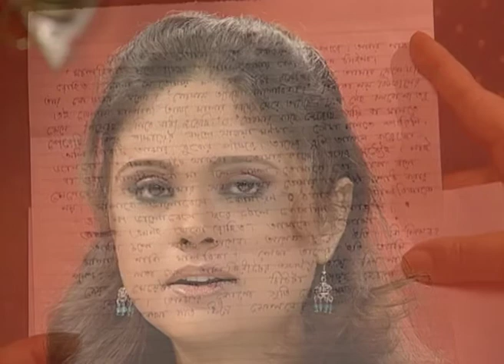Neel Seemana | Bengali Tv Serial | Episode - 590 | Best Scene | Zee Bangla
Story